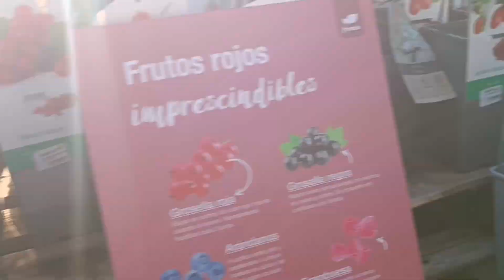Квітковий магазин в 🇪🇸 Fronda/Як в раю 💐/Наш відпочинок в парку